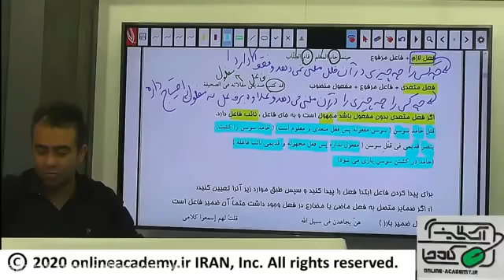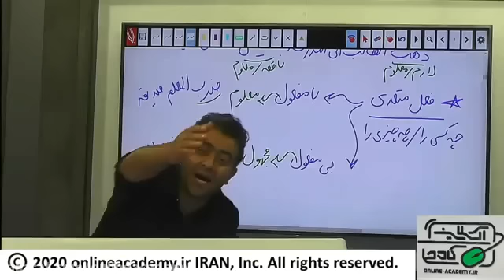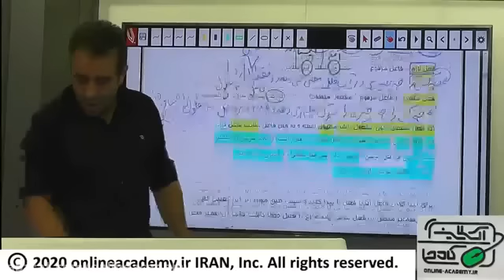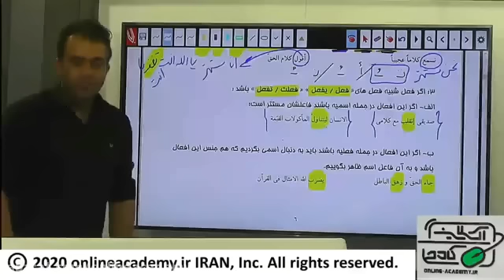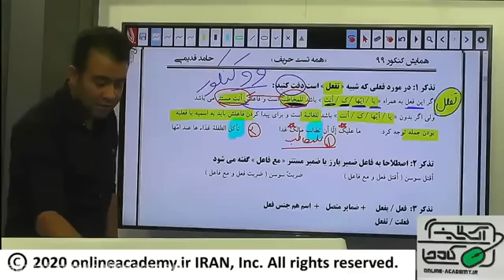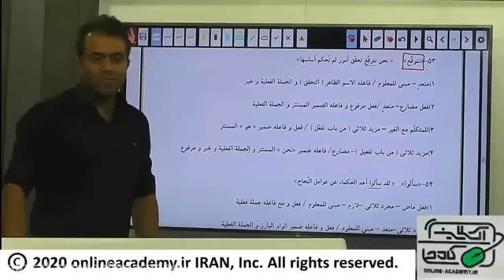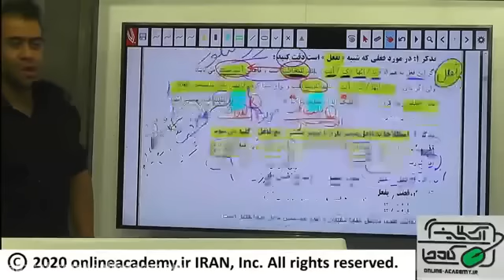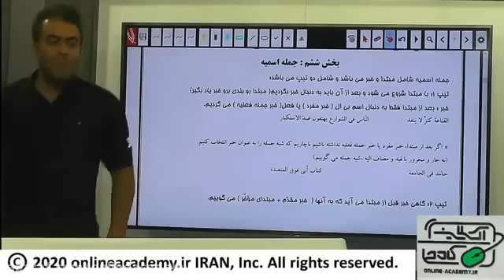Teaching second grade science course on December 13th to improve student skills